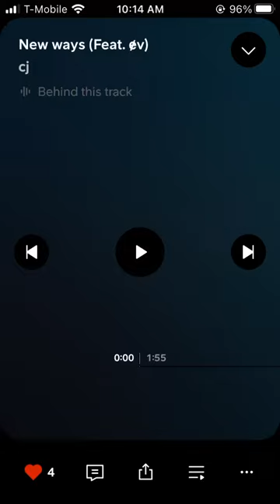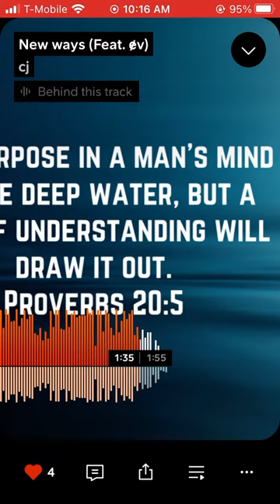New ways (Feat. ɇv)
Lyrics

New ways
(Evan)
Had to give up all these childish hoes
I aint got gon give up on non of bros
Now i aint wanna sinnin no more
Had to give up all these burdens to bro
Pass it to caleb cuz he gonna go

Pass it to caleb cuz he gonna flow

(((CALEB)))
Carry my cross on the hill
Feeling like jack n jill
And You know ion steal
And You know ion kill
And You know ion tell

No I aint stressin bout bills
If its meant to be, stack mills

You know i was in the cell
No i aint going to hell
Nun of us going to hell
All of us ringing the bell
God knows we all fall
But god knows we gon ball
(Evan):
N u know i know my calling
Double G all on my garments
Made a way out of apartments
Eating good no met phornin
All of brothers informents

Following laws enforcement
And i know i got a warrent
All of the demons unimportant
I told that little bitch bye
One day ill be in dubai
in ohio just tryna get by
You know with god i can fly
I told the devil goodbye
Soaring right over the sky
(Caleb)
And you that i aint high

You know i aint scared of the devil
All of my angles from heaven
You know i beat depression
You know god is my weapon
And I already learned my lesson